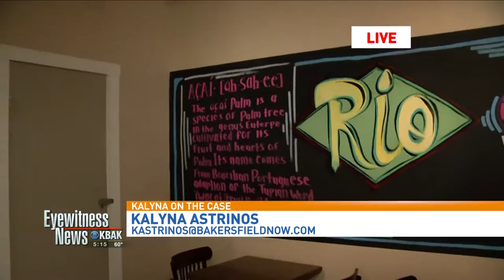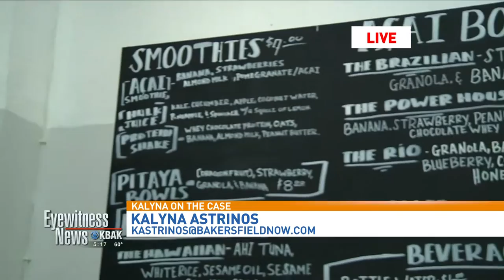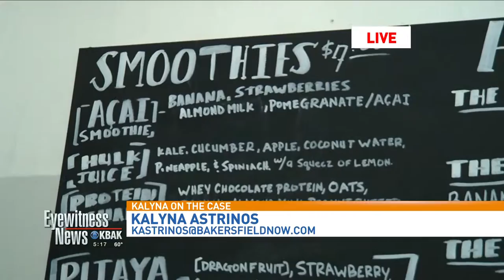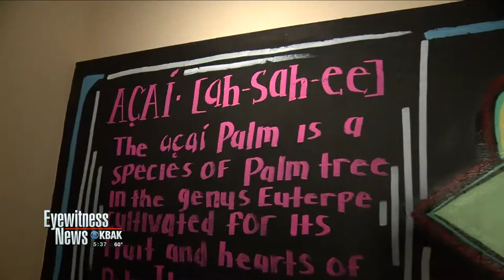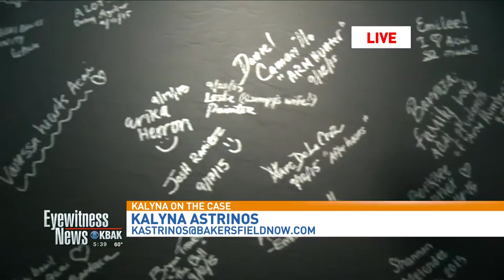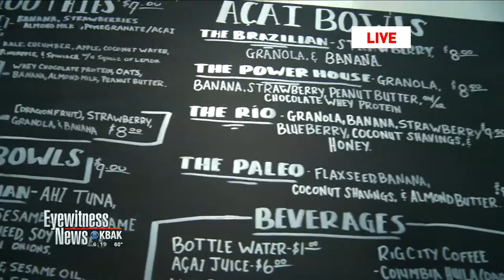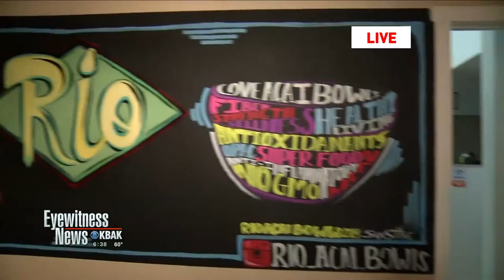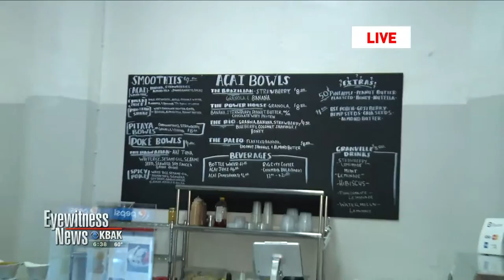KBAK/KBFX - Live Hits - Rio Acai Bowl New Store! - 10-05-15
Reporter: Kalyna Astrinos – Twitter: @KalynaAstrinos
Video: John Raguindin